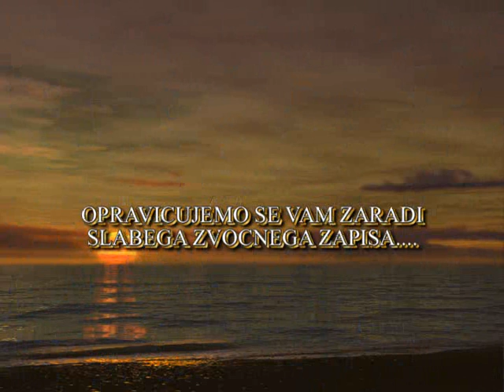Yellow person part 1 of 2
Over the course of 50 years, Rowland has gathered enough information to fill 17 books and wish to assemble them as his legacy for this and future generations. His system is proven to succeed and has been used the world over for curing drug addiction, poverty, and lifting people out of warfare and chaos mentalities.